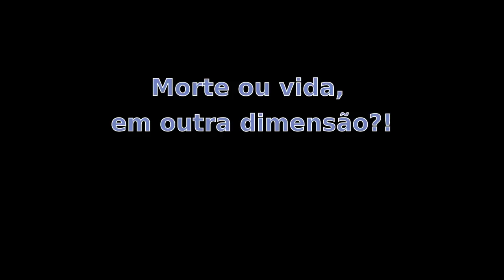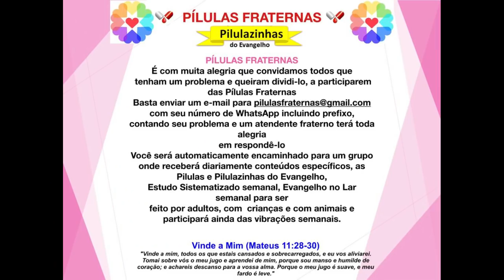Pílulas do Evangelho LIVE - Morte ou Vida, em Outra Dimensão?